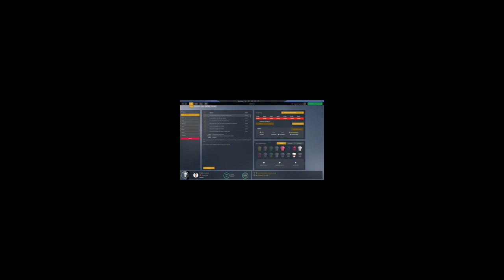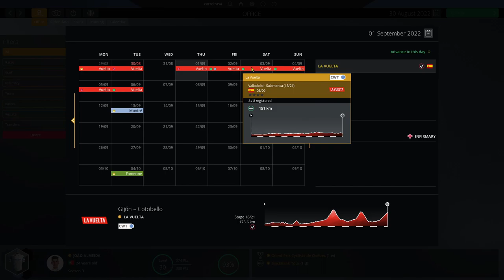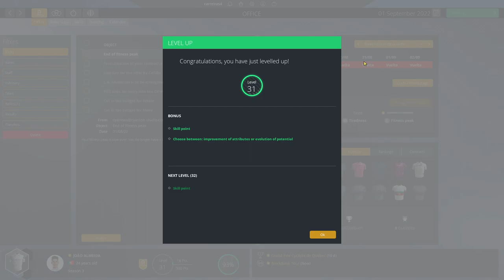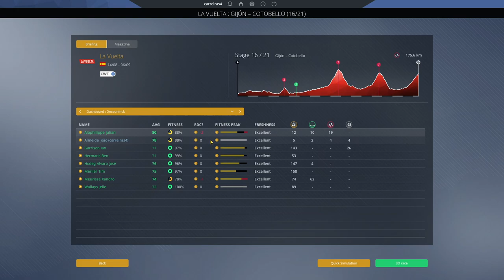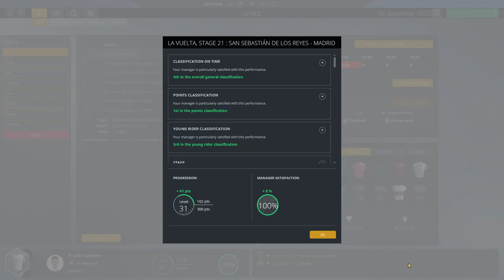LA VUELTA - WEEK 3 #40 | João Almeida Pro Cyclist Mode | PRO CYCLING MANAGER 2020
Hello everyone and welcome to another episode of our Pro Cyclist mode with João Almeida!

Today we have the week of all decisions!! Who will win La Vuelta?!
What place will João Almeida end up?!

00:00 - Will we win a stage?
00:10 - Intro
01:34 - La Vuelta - Stage 15
04:34 - Level Up! - Attributes update
05:12 -  La Vuelta - Stage 16
10:30 -  La Vuelta - Stage 17
11:53 -  La Vuelta - Stage 18
13:02 -  La Vuelta - Stage 19
14:52 -  La Vuelta - Stage 20
18:58 -  La Vuelta - Stage 21
22:07 - Outro